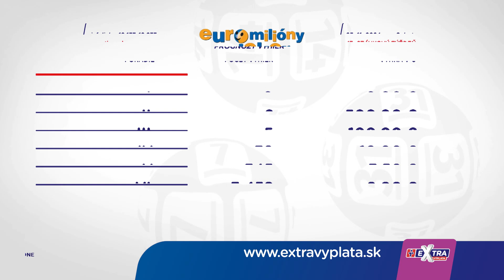Žrebovanie TIPOS 23. 11. 2024 - EUROMILIÓNY, KENO 10